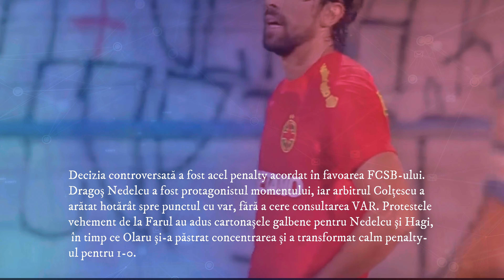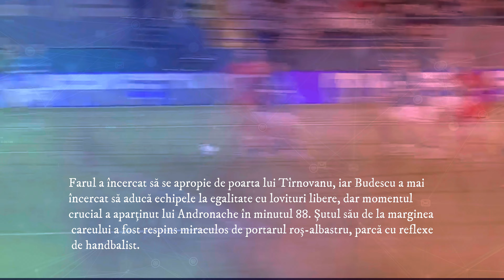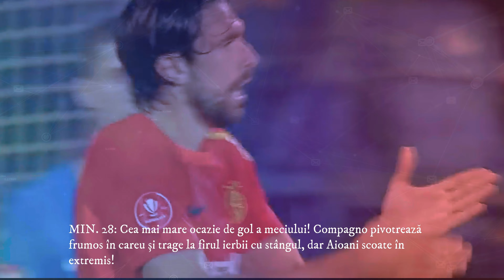Farul Constanta - FCSB - Rezumatul meciului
Echipele de start:

Farul: Aioani - Dussaut, Larie (cpt.), Artean, Kiki - Băluță, Nedelcu, Grameni - Grigoryan, L. Munteanu, Budescu.
Rezerve: Buzbuchi - Sîrbu, M. Popescu, Boli, N. Popescu, Vînă, Mazilu, Andronache, Sali. Antrenor: Gheorghe Hagi.

FCSB: Târnovanu - Pantea, Ngezana, Dawa, Radunovic - Ov. Popescu, Șut, Olaru (cpt.) - Oct. Popescu, Compagno, Fl. Coman.
Rezerve: A. Vlad - V. Crețu, Panțîru, Haruț, Miculescu, Lixandru, M. Toma, Radaslavescu, Djokovic. Antrenor: Elias Charalambous.

FCSB a adus bucurie în inimile suporterilor săi într-un derby plin de tensiune împotriva echipei Farul Constanța în runda curentă a sezonului 2023/2024 din Superligă. Victoria a fost măreață, cu un scor strâns de 1-0.

Momentul decisiv al meciului a avut loc în minutul 57, când Darius Olaru a devenit eroul zilei, transformând lovitura de la 11 metri într-un gol crucial.

Meciul a fost plin de energie și plin de oportunități de ambele părți ale terenului. Prima repriză s-a încheiat cu un scor alb, 0-0, cu Andrea Compagno ratând o ocazie importantă în minutul 28, cu un șut periculos de la marginea careului, pe care portarul Aioani l-a respins în mod spectaculos.

Decizia controversată a fost acel penalty acordat în favoarea FCSB-ului. Dragoș Nedelcu a fost protagonistul momentului, iar arbitrul Colțescu a arătat hotărât spre punctul cu var, fără a cere consultarea VAR. Protestele vehement de la Farul au adus cartonașele galbene pentru Nedelcu și Hagi, în timp ce Olaru și-a păstrat concentrarea și a transformat calm penalty-ul pentru 1-0.

Farul a încercat să se apropie de poarta lui Tîrnovanu, iar Budescu a mai încercat să aducă echipele la egalitate cu lovituri libere, dar momentul crucial a aparținut lui Andronache în minutul 88. Șutul său de la marginea careului a fost respins miraculos de portarul roș-albastru, parcă cu reflexe de handbalist.

FCSB acum se distanțează în vârful clasamentului, cu 21 de puncte, având un avans de patru puncte față de Craiova. Joi, vor avea o altă provocare în meciul restanță împotriva echipei Sibiu în deplasare. Sibiu a obținut o victorie solidă acasă, cu scorul de 3-1 împotriva Voluntarilor. În schimb, campioana Farul Constanța se află acum într-o poziție modestă, nici măcar în top 10 în acest moment al stagiunii, după cele nouă prime runde.

MIN. 2: Grameni reușește o lovitură de cap interesantă, dar mingea se duce departe de poartă.

MIN. 4: Primul șut pe poartă în acest meci, aparține Farului. Budescu trage de la distanță, dar Tîrnovanu prinde cu lejeritate.

INFO: Farul face un pressing agresiv și pune în pericol poarta echipei roș-albastre.

MIN. 7: Coman încearcă un șut interesant de la distanță, dar Aioani prinde fără probleme.

MIN. 12: Ngezana primește primul cartonaș galben de când este la FCSB, Colțescu nu îl iartă.

INFO: Meciul, care a început alert, și-a pierdut puțin intensitatea în timp.

MIN. 22: Băluță primește un cartonaș galben pentru un fault dur asupra lui Coman.

MIN. 28: Cea mai mare ocazie de gol a meciului! Compagno pivotrează frumos în careu și trage la firul ierbii cu stângul, dar Aioani scoate în extremis!

MIN. 31: Farul are o ocazie mare! Louis Munteanu reia pe lângă poartă, dar extrem de aproape de stâlpul din dreapta al porții lui Tîrnovanu.

MIN. 34: Budescu încearcă un șut bun dintr-o lovitură liberă, dar Tîrnovanu prinde în doi timpi.

MIN. 40: Ovidiu Popescu trimite o centrare ciudată din colțul careului mare.

MIN. 45: FCSB marchează un gol prin Compagno, dar arbitrul semnalează, corect, offside.

PAUZĂ: La pauză, scorul rămâne 0-0 la Ovidiu.

MIN. 46: A început repriza a doua!

MIN. 46: Schimbări la FCSB, Ovidiu Popescu și Compagno ies, iar Miculescu și Djokovici intră în joc.

MIN. 54: FCSB primește o lovitură de la 11 metri, Nedelcu îl împinge pe Șut și primește și el un cartonaș galben.

MIN. 57: GOOOOOOOOOL PENTRU FCSB! Olaru bate impecabil din lovitură de la 11 metri, centrul și puternic. Hagi primește un cartonaș galben pentru proteste.

MIN. 60: Artean încearcă un șut de cap care putea să fie imparabil, dar mingea trece milimetric pe lângă.

MIN. 67: Popescu intră în locul lui Nedelcu, iar Sîrbu îl înlocuiește pe Dussaut, schimbări la Farul.

MIN. 70: Schimbare pentru Farul, Mazilu intră în locul lui Grygorian, iar Lixandru îl înlocuiește pe Tavi Popescu la FCSB.

MIN. 72: Coman se află în fața unei șanse bune pentru a face 2-0, dar se împiedică în fața careului mic.

MIN. 77: Miculescu încearcă un șut de la distanță, dar Aioani prinde cu emoții. Sali intră în locul lui Băluță la Farul.

MIN. 80: Ultima schimbare pentru Farul, intră Andronache în locul lui Munteanu. În același timp, Crețu îi ia locul lui Pantea la FCSB. Budescu primește un cartonaș galben pentru proteste.

MIN. 88: Andronache ne arată ce poate cu un șut puternic de la marginea careului, dar Tîrnovanu are o paradă impresionantă!

MIN. 90: Budescu încearcă din nou dintr-o lovitură liberă, dar Tîrnovanu prinde fără probleme.